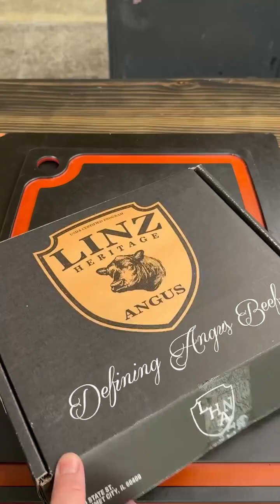These steaks were grilled to perfection